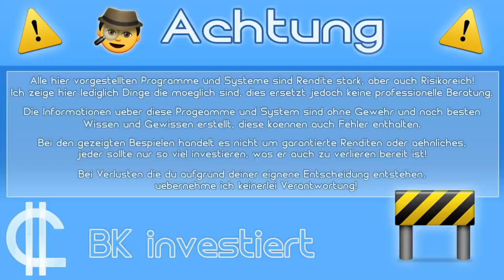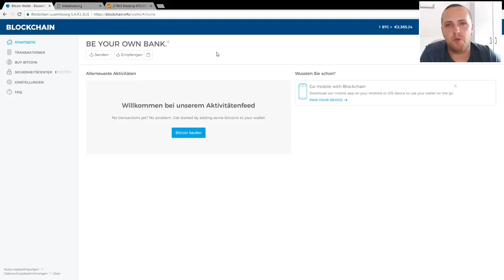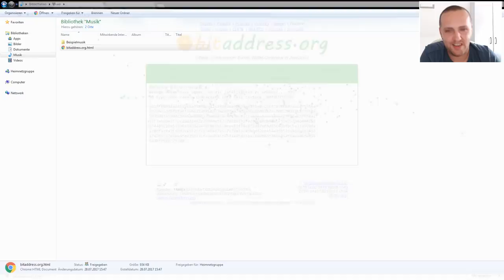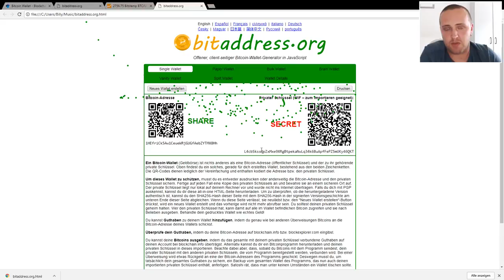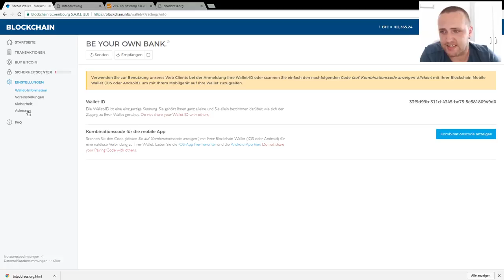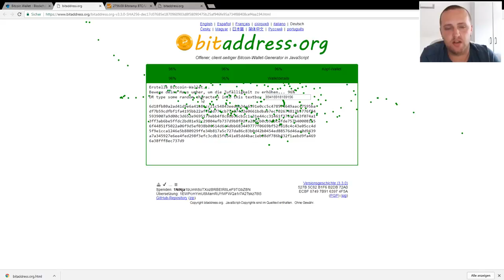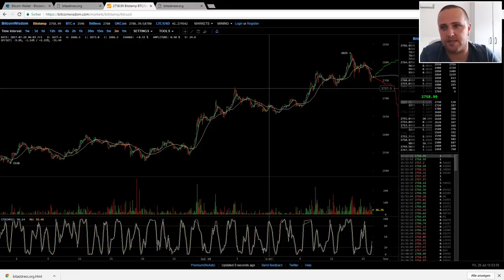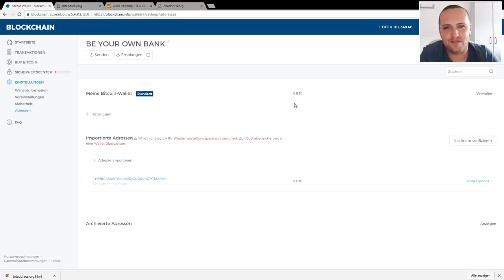Bitcoin private Key bei der Blockchaininfo Wallet so funktioniert es!